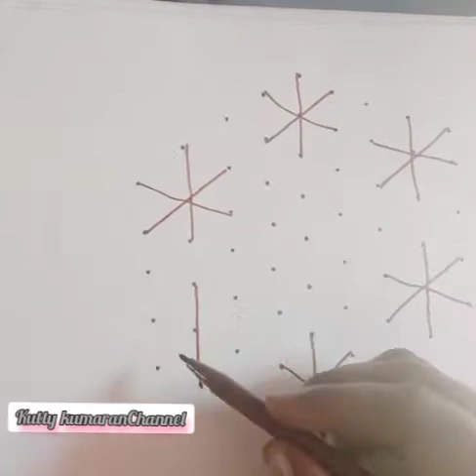9×5 kolam|dots kolam|pulli kolam|easy kolam|color kolam#easy